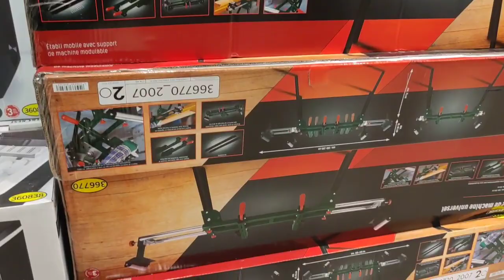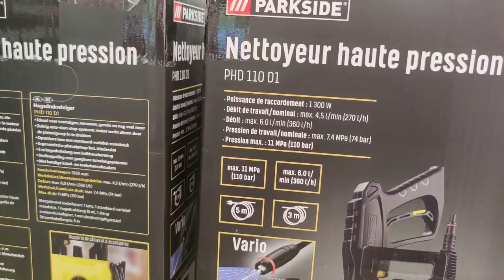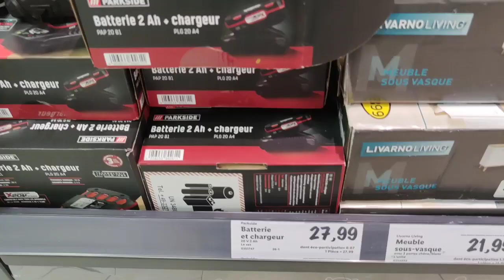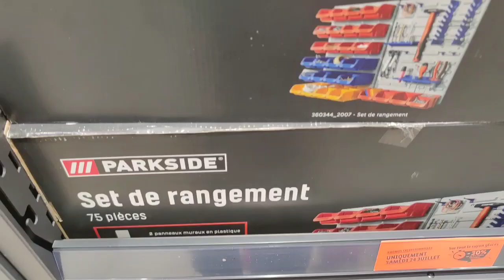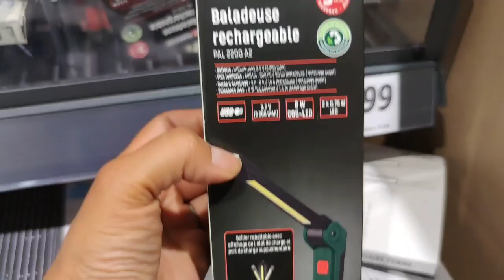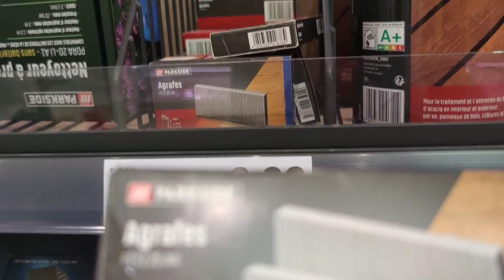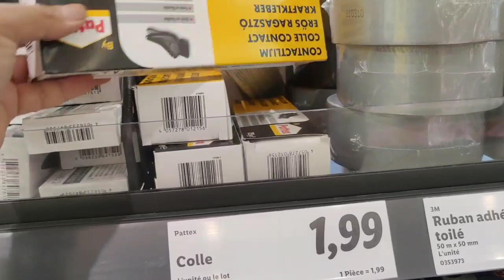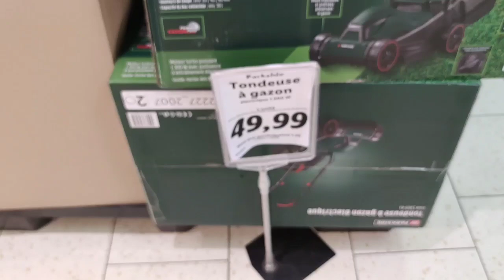LIDL BRICOLAGE - ARRIVAGE LIDL DE LA SEMAINE - MÉGA PROMOTION À VENIR - PARKSIDE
bonjour

Lidl nous propose la panoplie complète de Mr Bricolage.
méga promotion le 24 juillet sur rayon bricolage.
je film 🎥 avec un Xiaomi mi 10t pro

j'ai concocté pour vous un arrivagelidl des outils de bricolage .